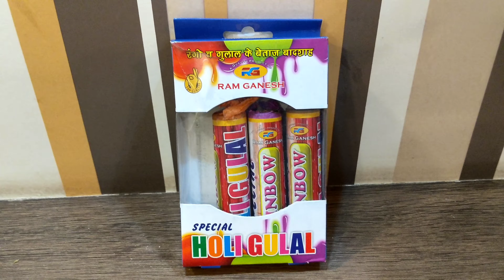Rainbow Special Holi Gulal Testing || holi stash 2020